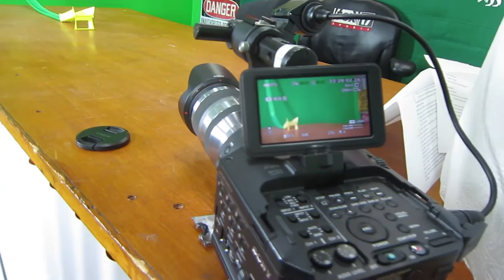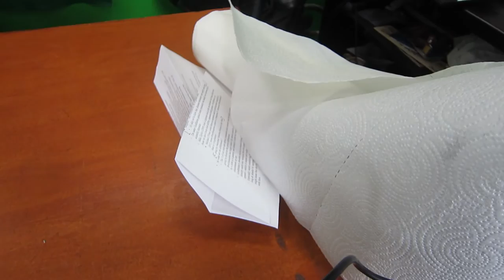AV Blog 2015-07-27: Happy Birthday George!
a new episode of Your Dinosaurs are Wrong as part of a fan request. Hope you and George like it, Bronson! Sounds recorded by Steven Bellettini.